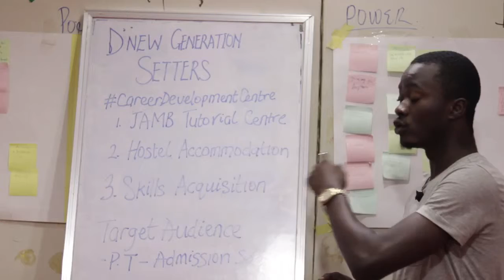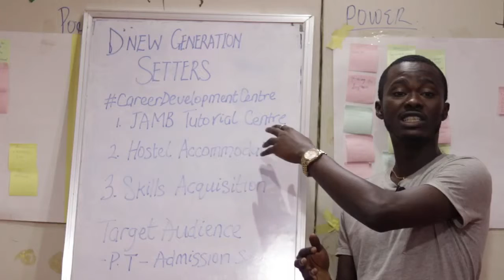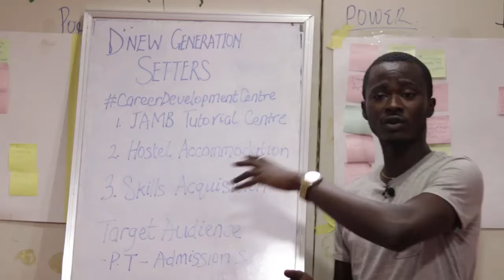Orange Academy SME portfolio; Business Objective for D’New Generation Setters